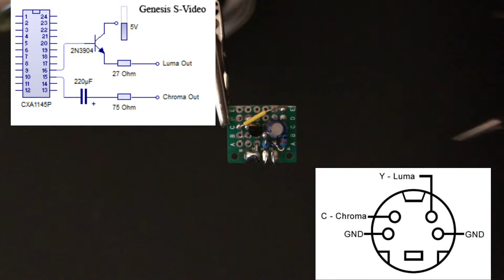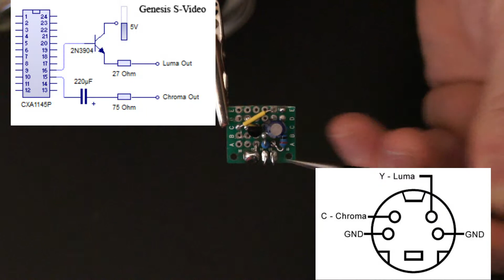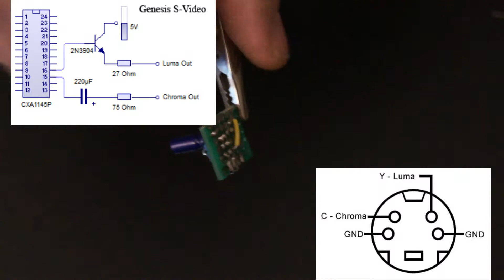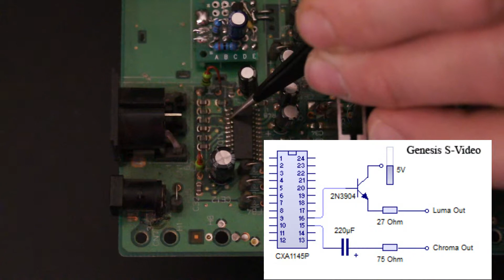Sega Genesis SVideo Mod Tutorial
How to S-Video mod your sega genesis. The Same Mod applies to all motherboards with a CXA1145 video encoder. The earlier models have a bigger chip which is easier to solder to with the same pinout.

Have me do it for you! (or any other mods)
My Etsy Store